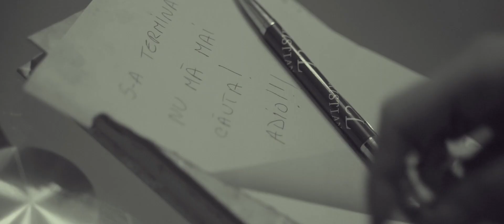Costel Biju - Te pup dulce viata mea